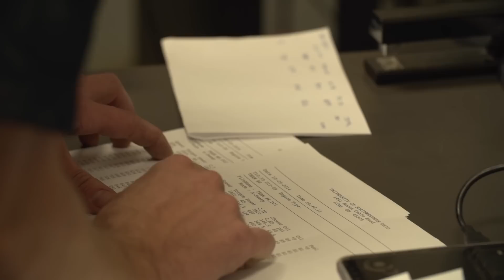666-Horsepower, 404ci Boss 9 by Jon Kaase Racing at the Amsoil Engine Masters Challenge 2014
This Engine Masters entry from Jon Kaase Racing is a 404ci Boss 429. It made 666 horsepower and 591 lb-ft of torque during the dyno competition at the 2014 Amsoil Engine Masters Challenge presented by HOT ROD. Engine Masters is an annual shootout of engine builders in competition for huge cash prizes. For 2014, the Challenge is for two-valve V8s above 400ci, running on 101-octane fuel, and making optimal power from 3,000-6,500 rpm. The competition is held at the University of Northwestern Ohio.